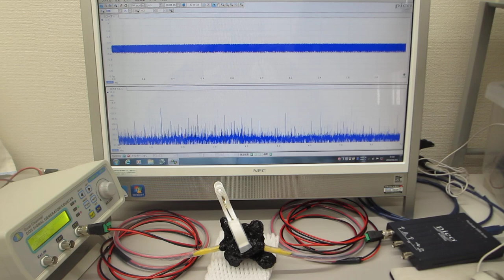オリジナル超音波プローブの「発振・制御」実験